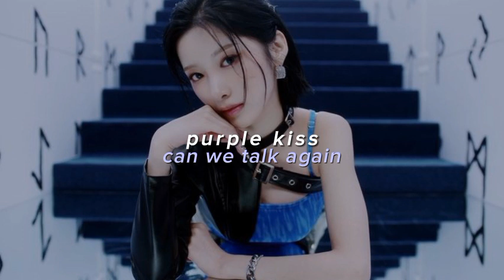purple kiss — can we talk again (sped up)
song —  can we talk again